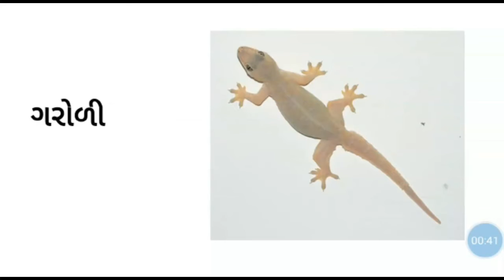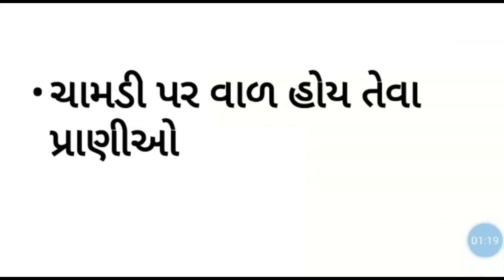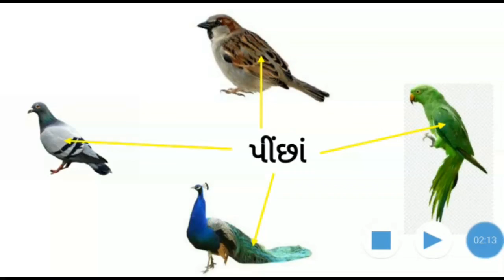std 4 પર્યાવરણ- સૌની આસપાસ પ્રકરણ-2 (Part 1) કાનથી કાન kan thi kan dhoran 4 gujarati paryavaran